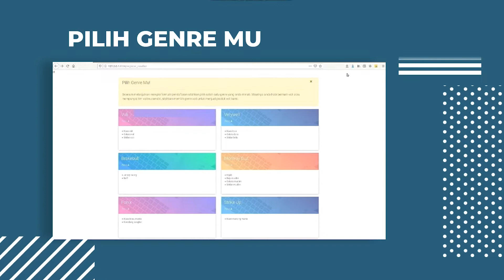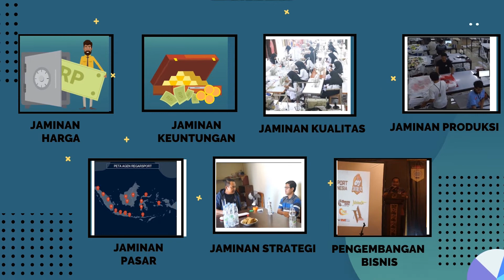BISNIS ONLINE TANPA MODAL, REGARSPORT OPEN RESELLER 2018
BURUAN DAFTAR MENJADI RESELLER REGARSPORT. SEBELUM DITUTUP.

Like jika kamu suka, komen jika ada masukan, share kemedia sosial kalian,
Follow beberapa media social kami di: